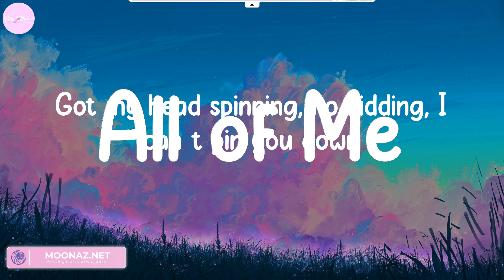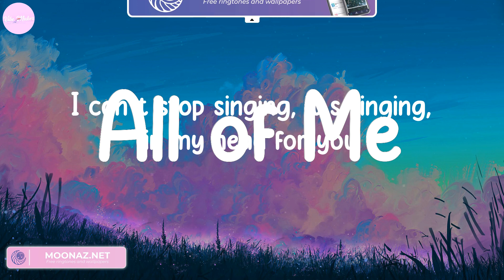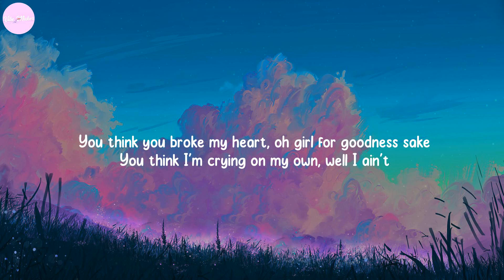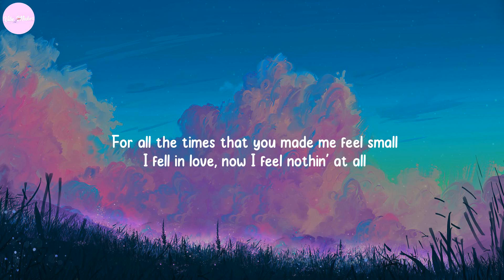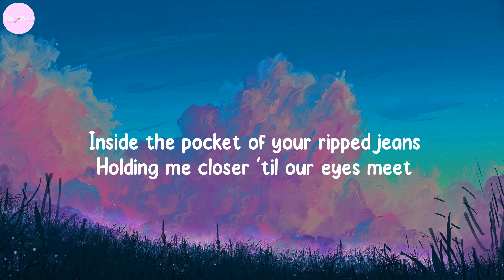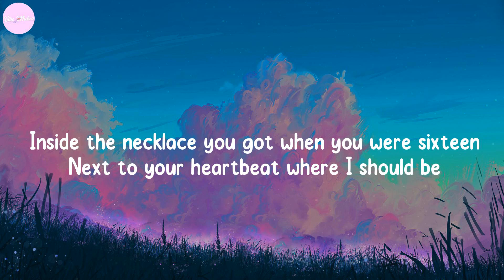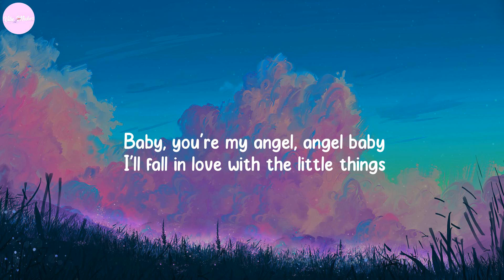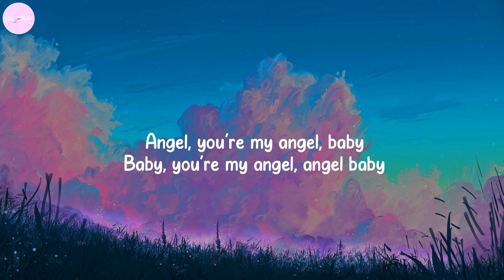All of Me - John Legend, Justin Bieber, Ed Sheeran,... (Lyrics)